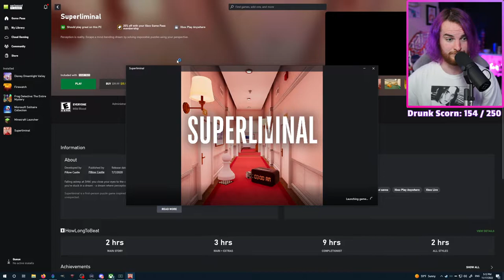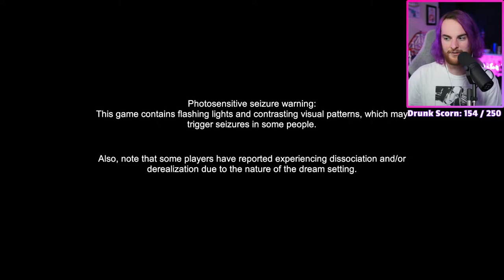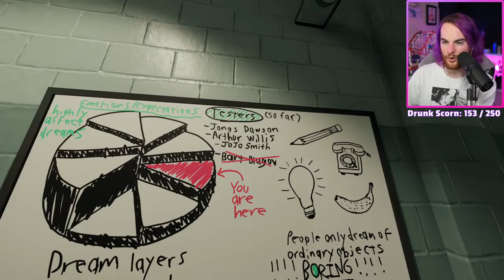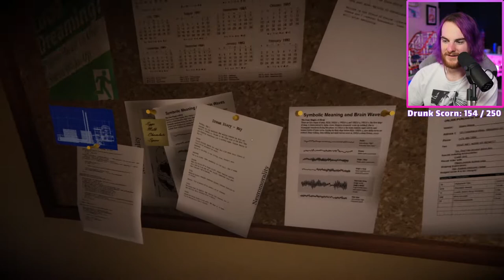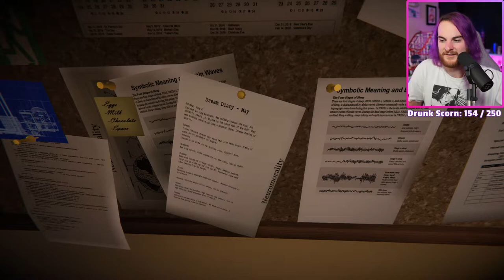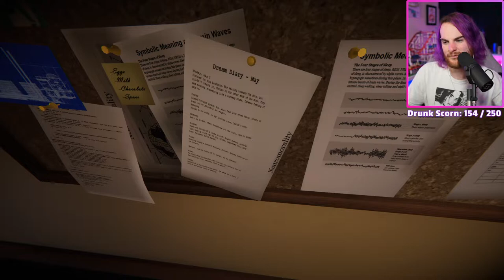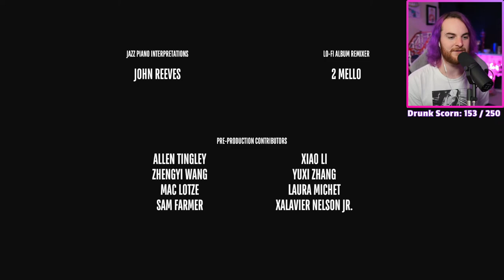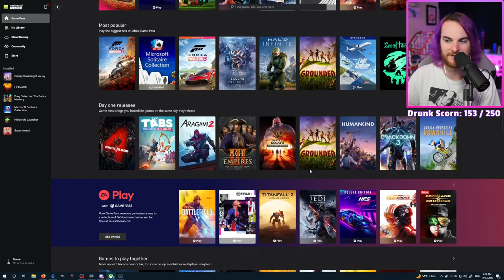Superliminal 11/17/2022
how about a little perspective?